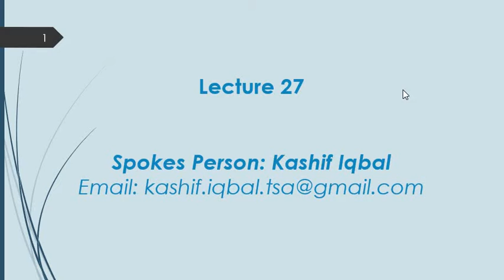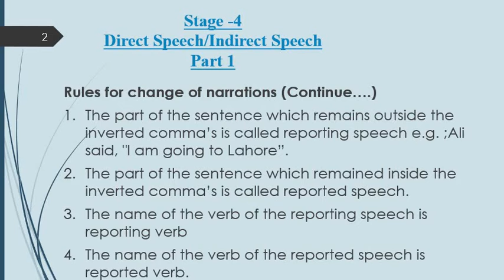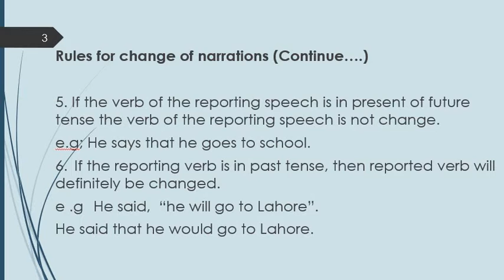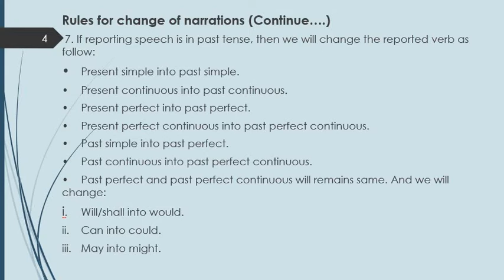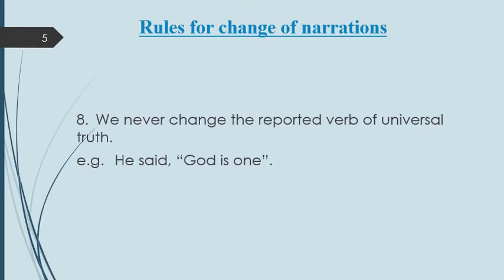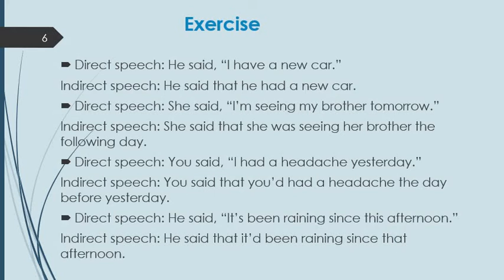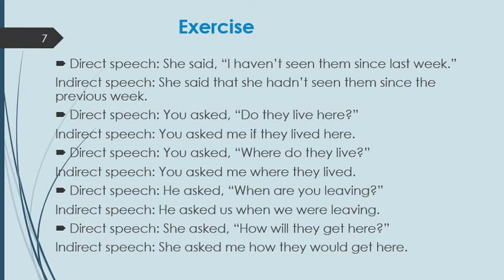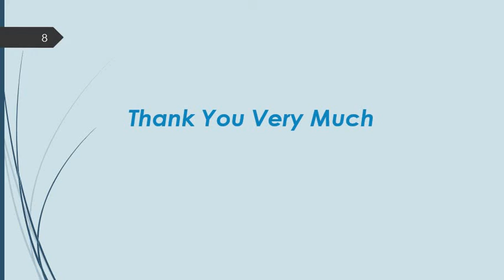Lecture 27 Direct and Indirect Part 1 by Kashif Iqbal